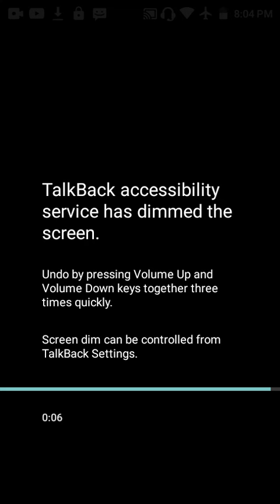inter first year sanskrit translations just listen 5 marks